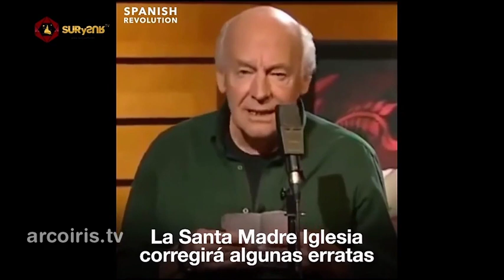Galeano: ¿Qué tal si deliramos por un ratito?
¿Qué tal si deliramos, por un ratito? ¿Qué tal si clavamos los ojos más allá de la infamia, para adivinar otro mundo posible?

El aire estará limpio de todo veneno que no provenga de los miedos humanos y de las humanas pasiones; en las calles, los automóviles serán aplastados por los perros; la gente no será manejada por el automóvil, ni será programada por el ordenador, ni será comprada por el supermercado, ni será tampoco mirada por el televisor, señala Eduardo Galeano.

Visita: surysurtv.net